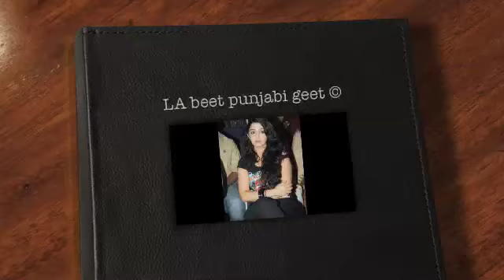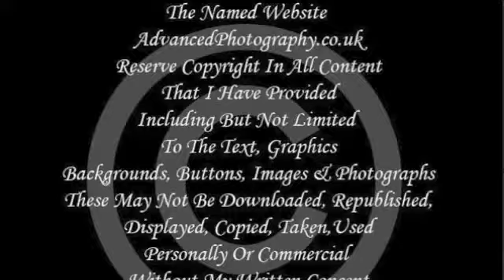L.A beet jatta de geet, Brand New2011©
LA beet Punjabi Geet©by Lyrics & Singing by Jeet Sahi 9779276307. Video Edit by Jinda Brar